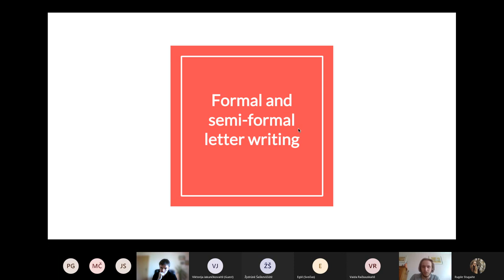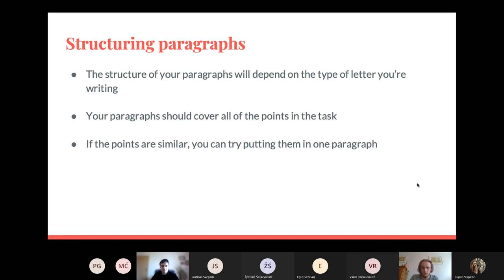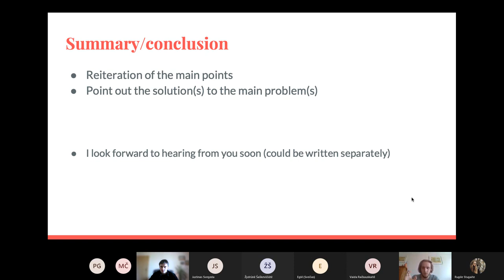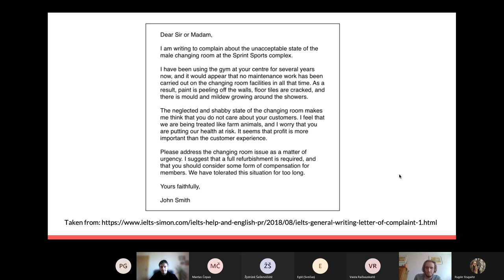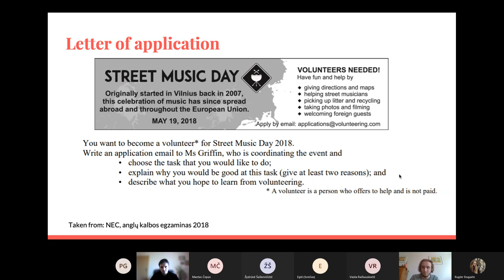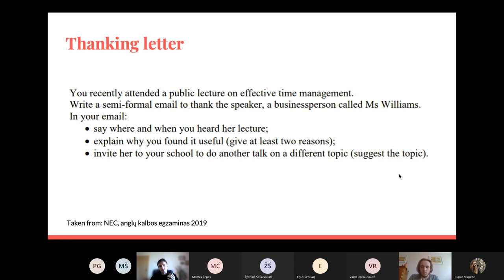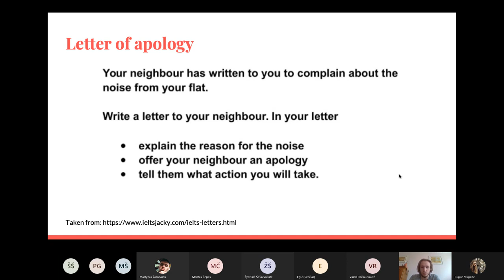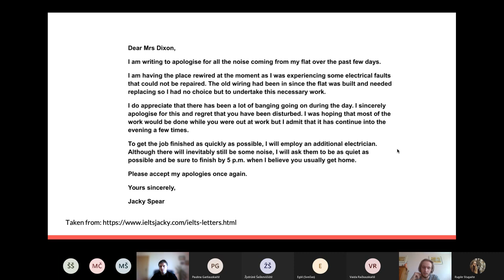„Šiauliai auga“ anglų k. 2-oji pamoka - Anglų kalba. Informal letter